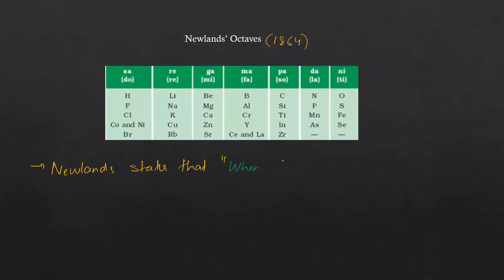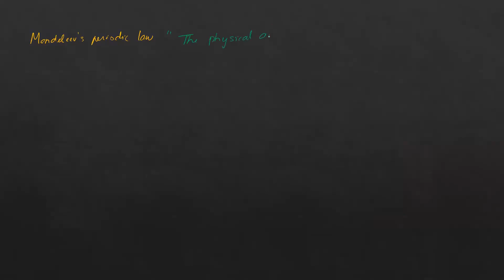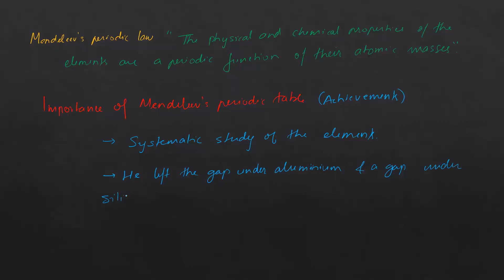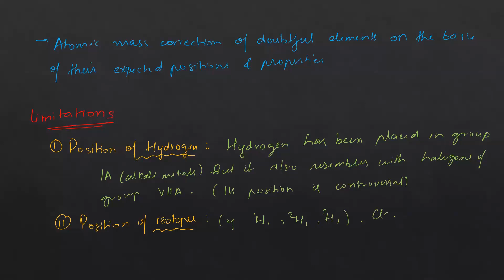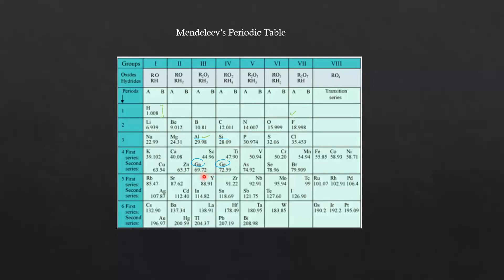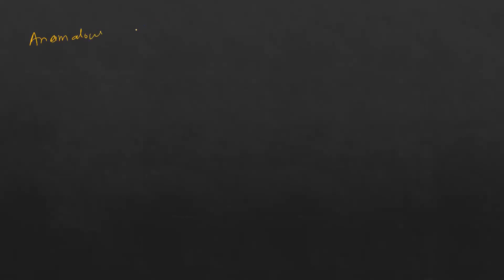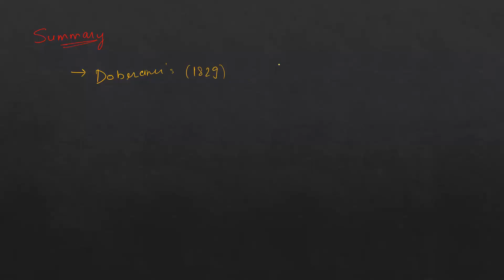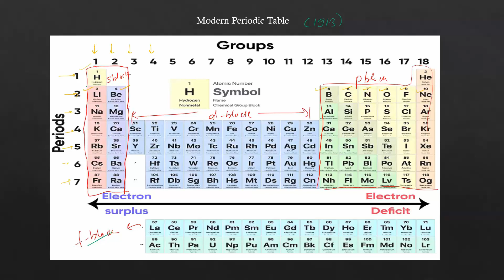Chemistry XI | Classification of Elements and Periodicity in Properties L01 By Keshav (IIT Kanpur)